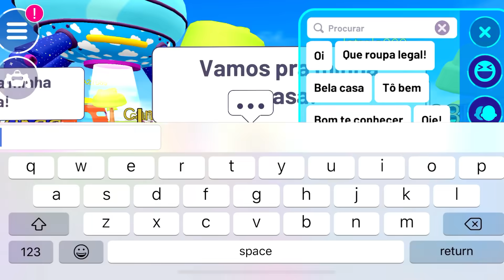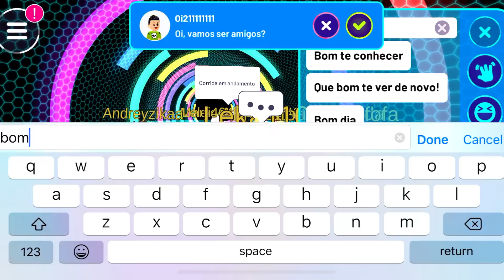PK XD CRIANDO NOVAS ARMADURAS COM SUPER PODERES NA ROTINA DOS INSCRITOS PETER GAMES PETER TOYS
PK XD CRIANDO NOVAS ARMADURAS COM SUPER PODERES PETER GAMES PETER TOYS